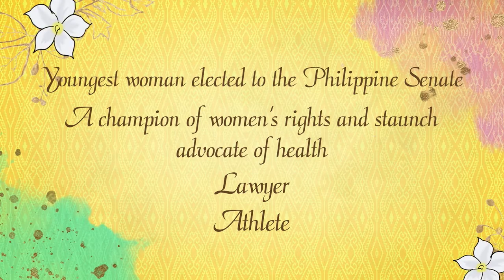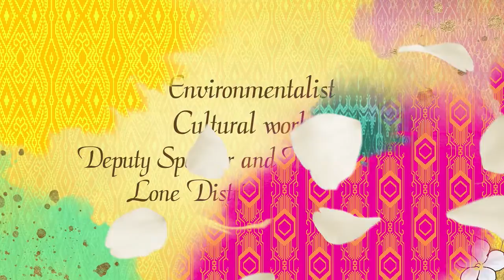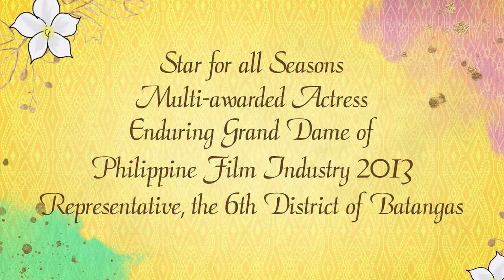INSPIRING WOMEN/WE NXT Congratulatory messages